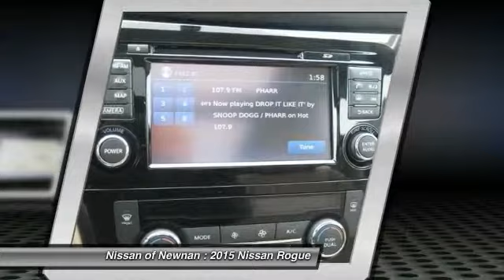2015 Nissan Rogue Newnan GA C808310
2015 Nissan Rogue SL

Pick up this Cayenne Red 2015 Nissan Rogue, available today at Nissan of Newnan. Featuring Automatic transmission, it has 4 miles. This could be the one you've been searching for.